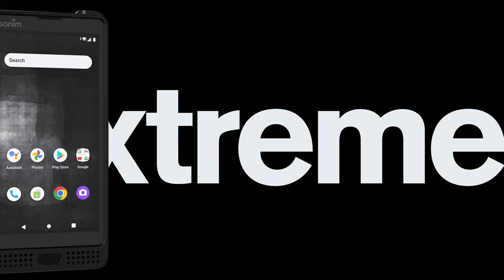Sonim XP10 ultra-rugged 5G smartphone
Sonim’s new ultra-rugged 5G smartphone designed and built to industry-leading Sonim Rugged Performance Standards to maximize performance for those who work in extreme environments.